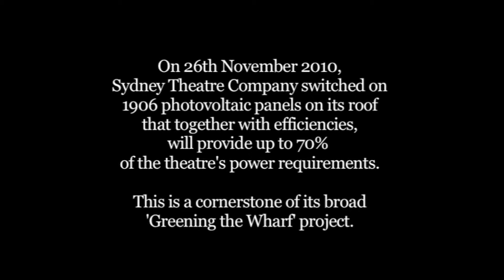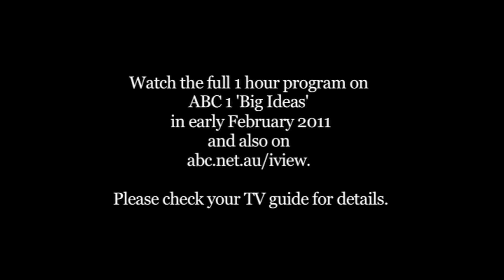Dr Zhengrong Shi